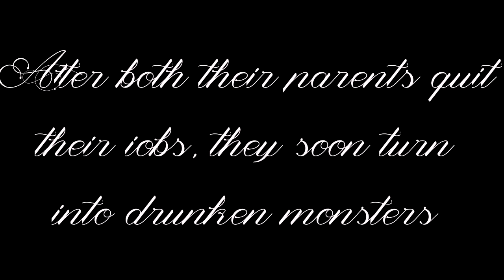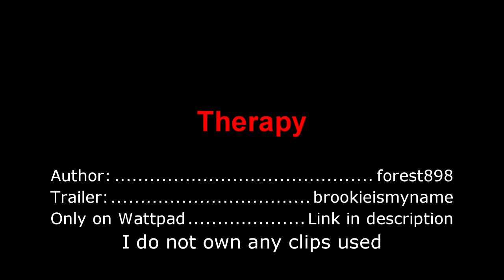Therapy [Wattpad]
Summary: Marissa and Nathan live with their drunken parents. After both their parents quitting their jobs, they soon turn into drunken monsters. Marissa manages to steal her mother's money to pay for her and her little brother. She manages to pay for sessions with an old friend. When Marissa and Nathan manages to run away and live with Marissa's boyfriend, what will happen when her mother finds out she lives with her boyfriend and see's Marissa has stolen money, what will her parents do to her?